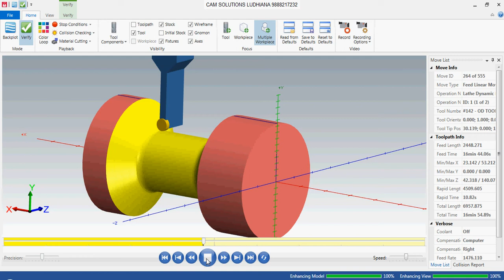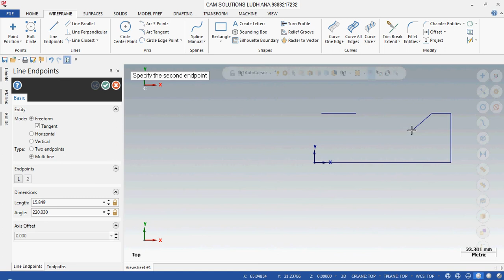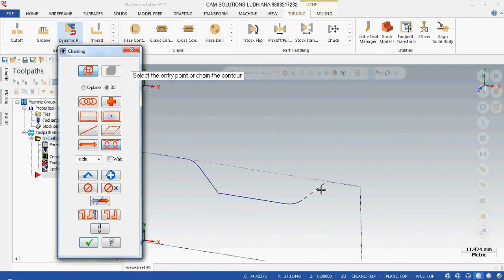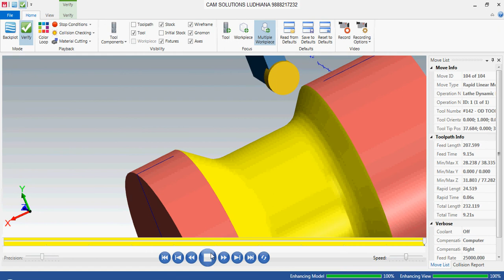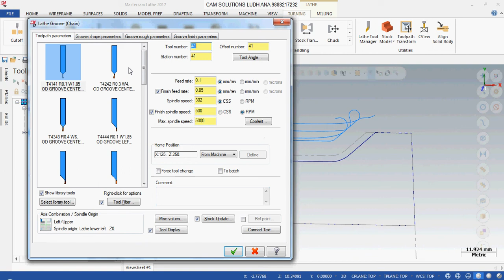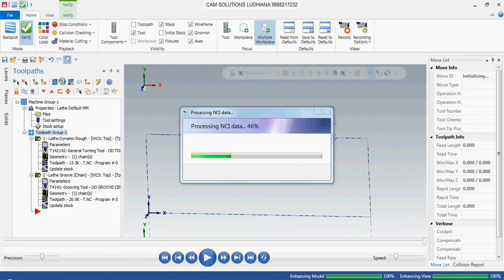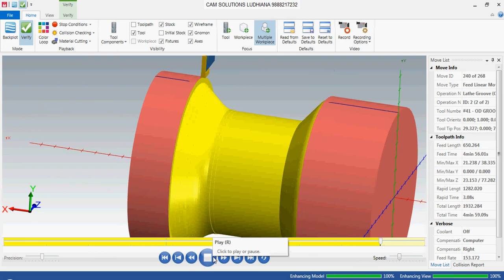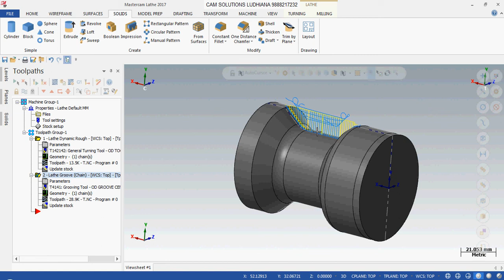MASTERCAM 2018 CNC PROGRAMMING | Dynamic Grooving |TURNING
MASTERCAM 2018 TURNING DYNAMIC ROUGHING AND GROOVING IN LATHE dynamic grooving mastercam in hindi
हिंदी में
MASTERCAM 2019 tutorials

IF ANY QUERY PLEASE COMMENT